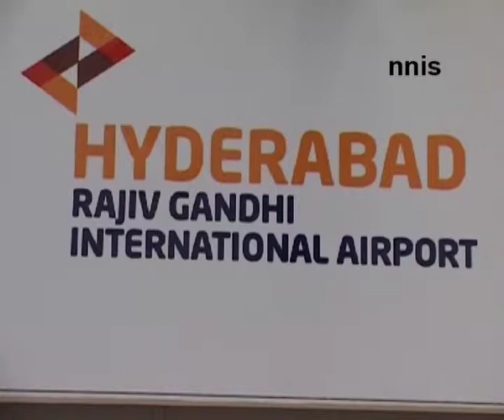Naming Of Airport In Hyderabad In The Eye Of The Storm